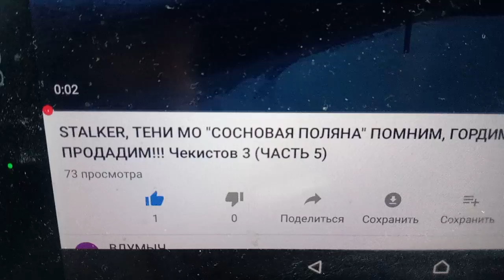Чекистов д 3 Санкт-Петербург видимо кому то очень нужно это здание!!! Странности